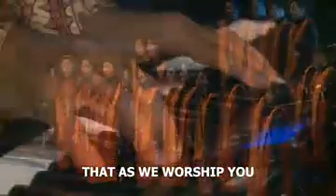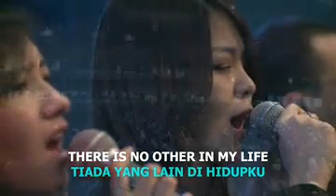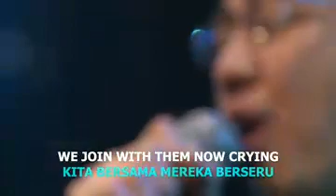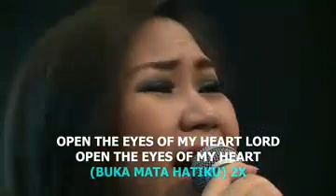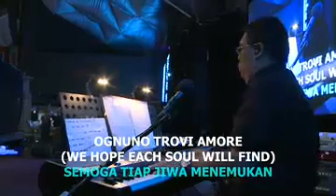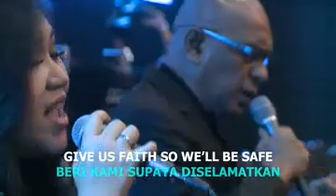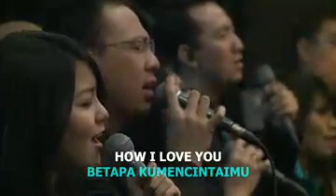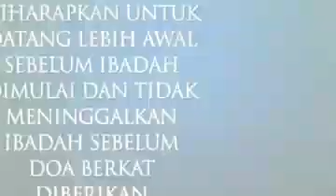Pdt. Abraham Alex Tanusaputera - Graha Bethany (01122013 - SS1)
Jika anda terbeban dengan pelayanan livestream kami, anda dapat memberikan donasi ke:

Bank Central Asia (BCA) cabang Galaxy
Account Number : 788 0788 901
Account Name : Bethany Nginden